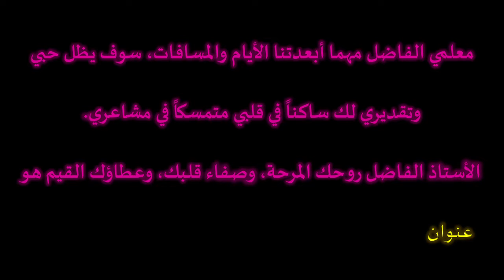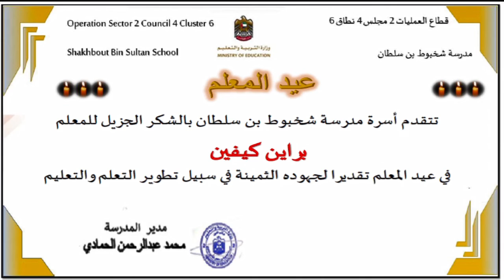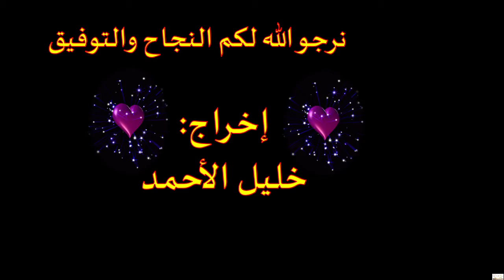Teacher day 05 10 2020